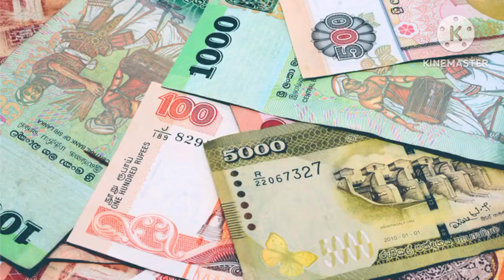kuwait 1 dinar exchange rate today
kuwait dinar exchange rate today A#srilanka